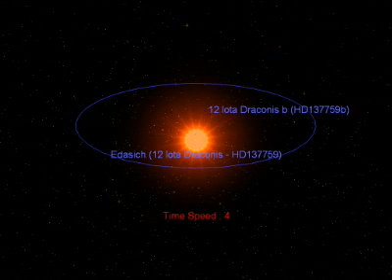MPL3D Solar System Iota Draconis tour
Take a look to the mystic Iota Draconis system, more than 100 LY away from Earth.